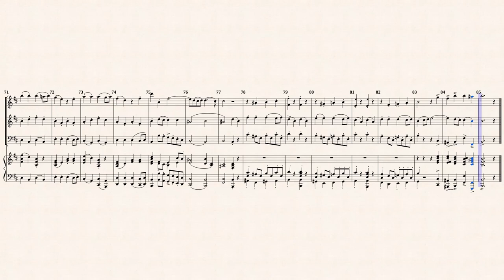Loeillett, J. B. of London _ Trio Sonata c-moll Op.2 No.4 [2 Rec, Viol, Hch]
John Loeillet (1680 — 1730)
Trio Sonata in C-minor, Op.2 No.6
Transcribed for 2 Recorders and Continuo
from IMSLP#302005 PDF File.
Public Domain